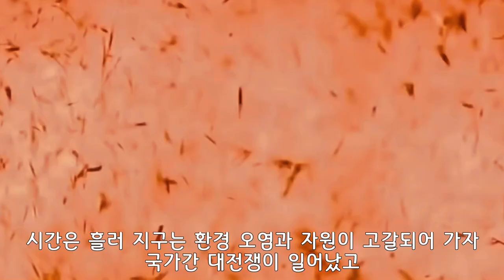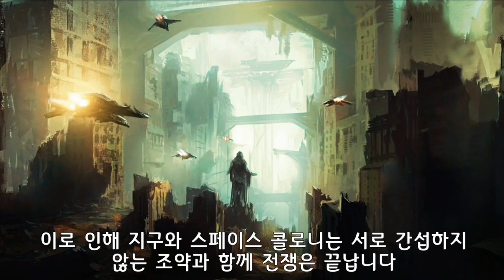【헤비 스매쉬】 게임 스토리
고전 게임 헤비 스매시 게임 스토리 리뷰